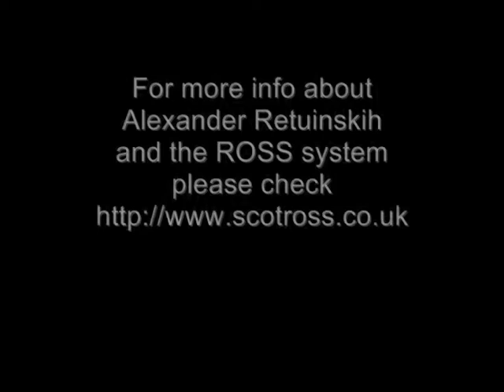Alexander Retuinskih seminar - Scotland 2009 ROSS Judo/SAMBO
- Alexander Retuinskih, founder of the Russian Native System of Self Defense, Judo/SAMBO master of sport, demonstrates a combination of throws to members of the Cluarankwai Judo Club, during his 2009 seminar in Scotland.